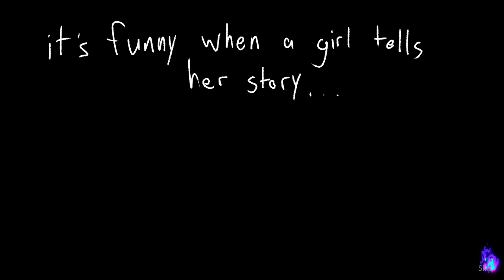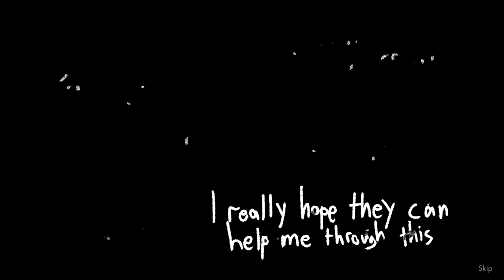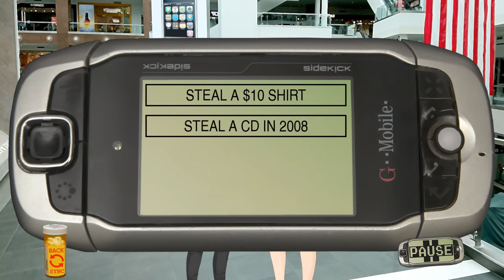Class of '09: The Re-Up - Ending 4 [Gameplay Walkthrough]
About this game: The REJECTION SIM returns! Explore a slice of chaotic life in late 2000's American high school as you assume the role of Nicole once again. A 100% fully voiced VN presenting as the most culturally accurate period piece in the history of gaming.